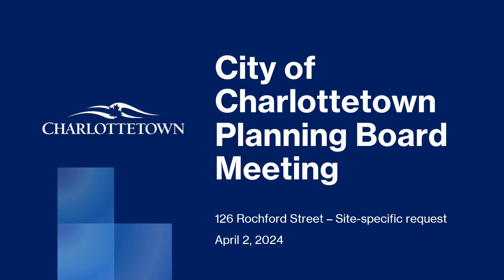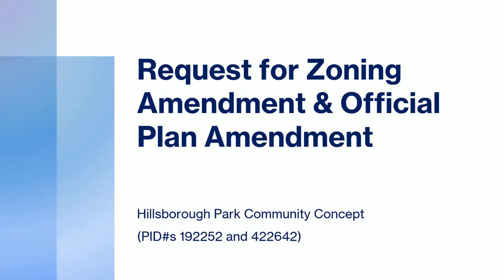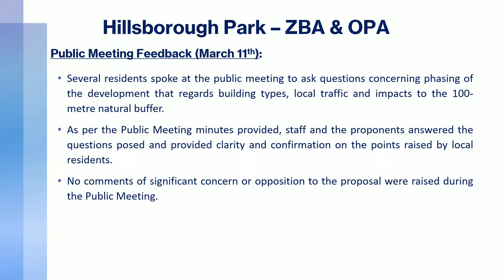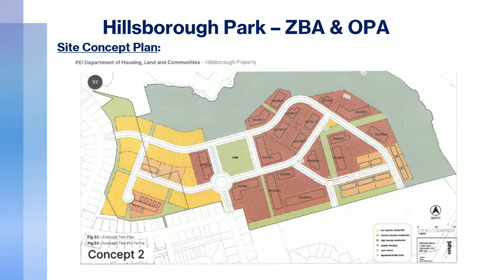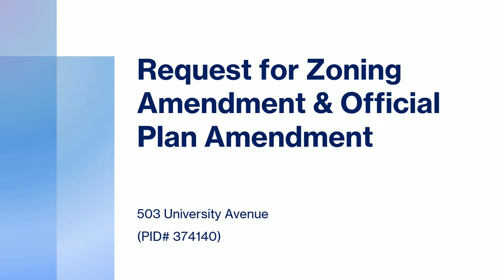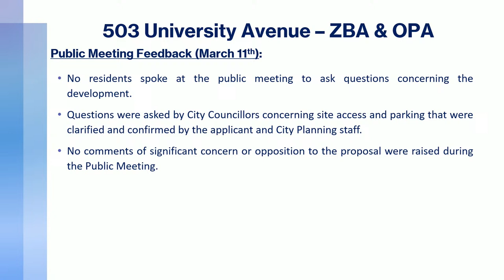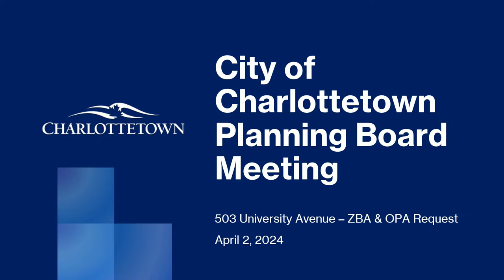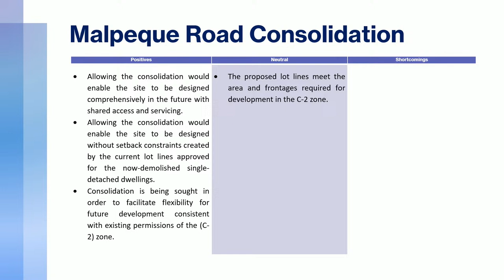Planning Board Meeting - April 2nd, 2024 - 04:30 PM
Monthly Planning Board Meeting